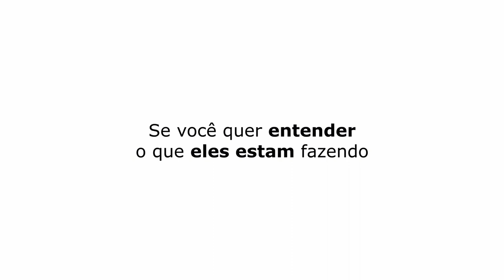O 1º REALITY SHOW DE IMPACTO POSITIVO | CRIS ARCANGELI - TICARACATICAST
Cristiana Arcangeli é uma empresária brasileira, conhecida por ter organizado os primeiros eventos de moda do Brasil e por suas participações nos reality shows Aprendiz Universitário, Extreme Makeover Social e no game show Shark Tank Brasil. Ela foi uns dos convidadas que participaram do Ticaracaticast nesta semana. Confira os melhores trechos aqui no Ticaracatica Cortes!

🔓SEM FIDELIDADE
🎥 FILMES E SÉRIE
📺+ 3.000 CANAIS
⚽ PREMIERE
🎬 TELECINE HBO
👊COMBATE
⚫ADULTOS
📻 RÁDIO

✔ SMART TV
✔ COMPUTADOR, NOTEBOOK
✔ CELULAR, TABLET
✔ BOX IPTV